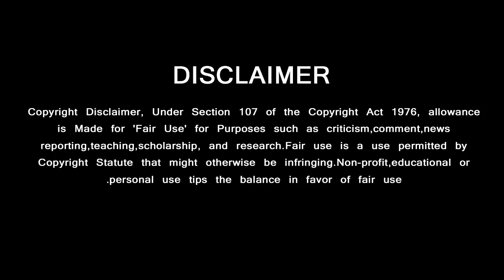Thala Ajith Great Heart Person – Unknown Facts | Rajini Gives Surprise to Fans | Annathe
யாரும் அறிந்திடாத அஜித்தின் குணம் . …. ஆச்சர்யபட வைத்த ரஜினி